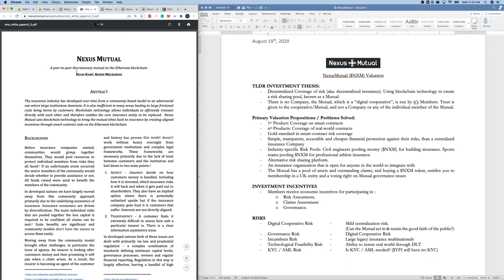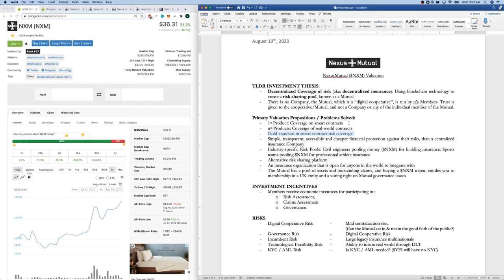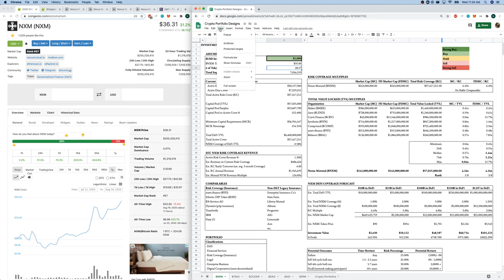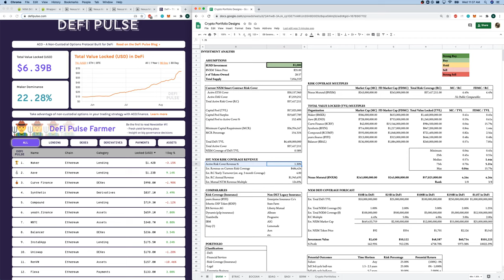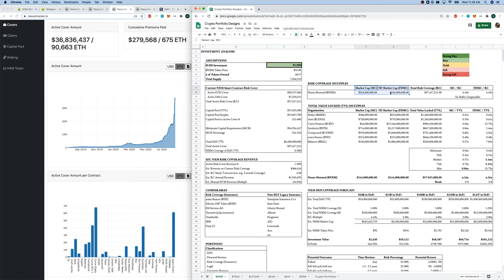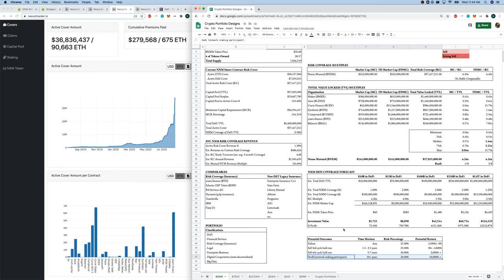$NXM Altcoin Valuation. NexusMutual Valuation.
In 13 minutes, we perform a quantitative & qualitative valuation of the Altcoin $NXM, and Nexus Mutual organization.

Note: $NXM token price started at around $2.50 and has been available within the Mutual since May 2019. The July 2020 date stated was the public token issuance.